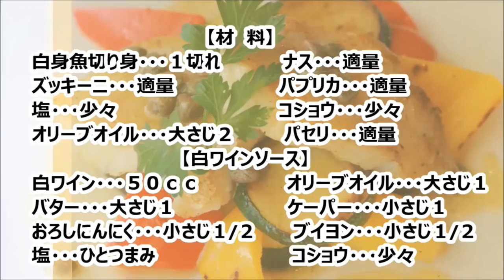How to Make Poiret of white fish 白身魚のポワレ白ワインソースの作り方 #43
お料理くまチャンネルブログ

毎日の料理が収入になる！？とっておき情報プレゼント♪

ぬいぐるみ協力
株式会社モン・スイユ

ポワレとは
ポワレ レシピ
ポワレ ムニエル
ポワレ 英語
ポワレポワソン
ポワレ 綱島
ポワレ 魚
ポワレ フランス語
ポワレ 焼き方
ポワレ レシピ
ポワレ 意味
ポワレ ムニエル
ポワレ 英語
ポワレ 綱島
ポワレ 魚
ポワレ 焼き方
ポワレ やり方
ポアレ 豊橋
ポワレ あさいち
ポワレ アロゼ
ポワレ 赤ワイン
ポワレ 甘鯛
ポワレ アンチョビ
ポワレ あさり ソース
ポワレ ド アゲイン
ポワレ 意味
ポワレ イタリア語
ポワレ イタリアン
ポワレ イタリア料理
ポワレ イタリア
ポワレ 伊勢丹
ポワレ 飲食店
ポワレ wiki
ポアレ 腕時計
ポール ポワレ wiki
牛フィレ ポワレ
牛フィレ ポワレ レシピ
牛 ポワレ
牛 ポワレ レシピ
牛ヒレ ポワレ
ポワレ 英語
ポワレ 英語表記
ポワレ 英訳
ポワレ 営業時間
綱島 ポワレ 営業時間
海老 ポワレ
エリックボルドレ ポワレ
エスパス ベルタン ポワレ
エゾシカ ポワレ
ポワレ お酒
ポワレ 帯広
ポワレ オーセンティック
ポワレ オーブン
ポワレ オーガニック
ポワレ オレンジソース
ポワレ お茶漬け
ポワレ 大倉山
ポワレ オートクチュール
ポワレ オータンティック
ポワレ 簡単
ポワレ カロリー
ポワレ 皮
ポワル 河口湖
ポワレ カリカリ
ポワレ 皮 パリパリ
ポワレ 金目鯛
ポワレ カレイ
ポワレ 柏
亀田 ポワル
ポワレ 京都
ポワレ 基本
キンメダイ ポワレ
今日の料理 ポワレ
切り身 ポワレ
鯛 切り身 ポワレ
キッチン ポワレ
金目鯛 ポワレ レシピ
きょうの料理 ポワレ
キス ポワレ
ポワレ クックパッド
ポワレ クリームソース
ポワレ クリームソース レシピ